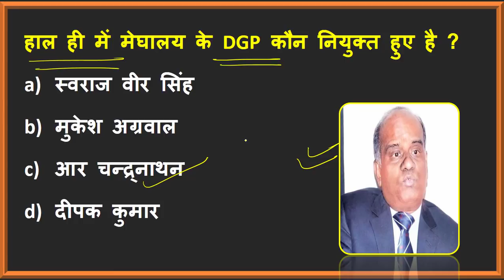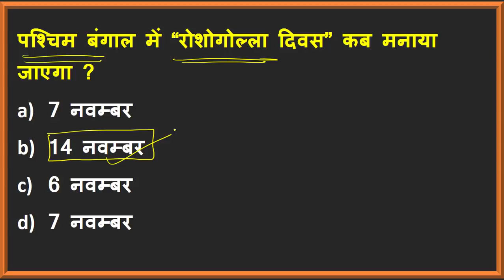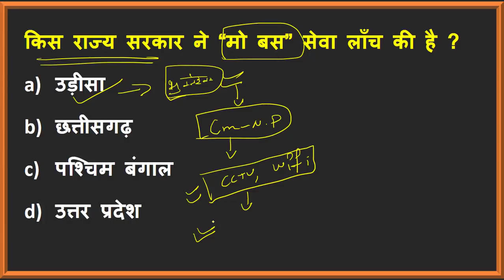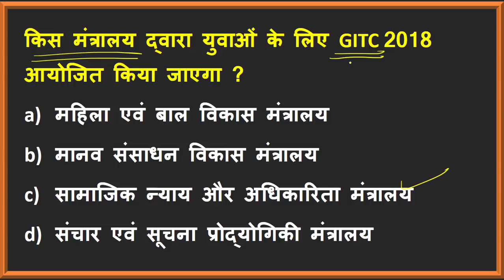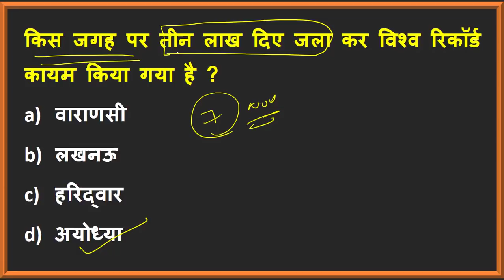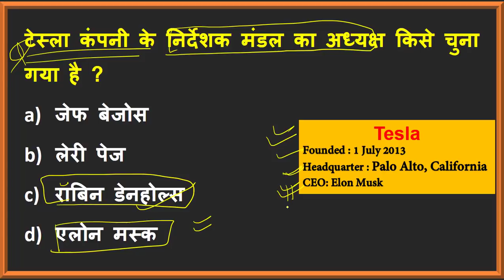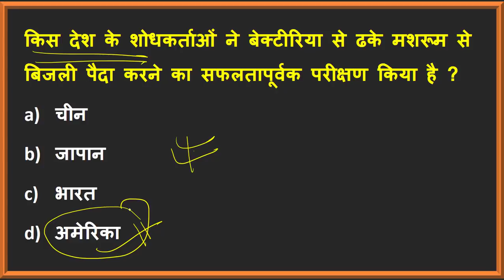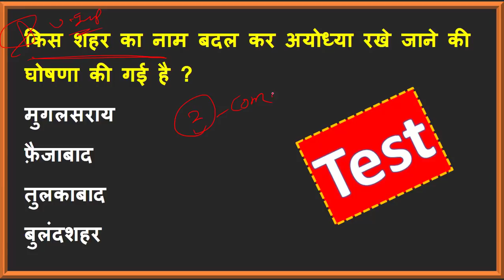CA#107 | 9 November 2018 current affairs in hindi | daily current affairs mcq | static Gk in hindi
hello students welcome to government naukri. today we will learn most important current affairs of 9 November 2018.